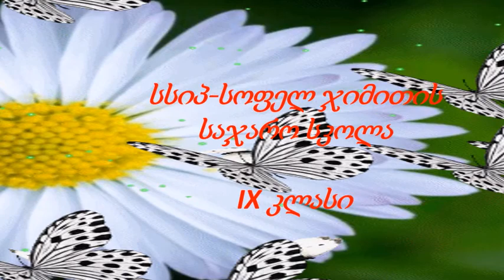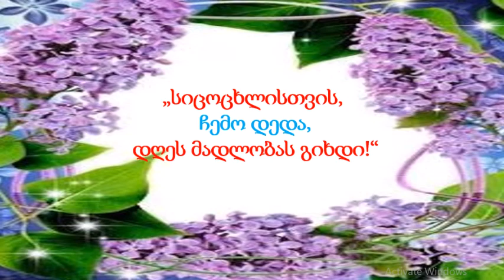ჯიმითის საჯარო სკოლის მე-9 კლასის მოსწავლეებმა დედის დღე აღნიშნეს